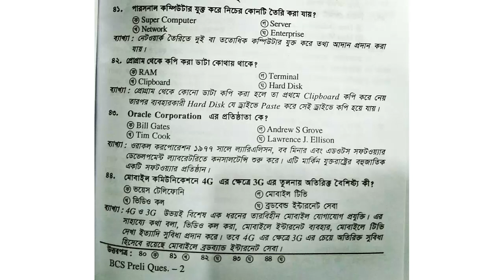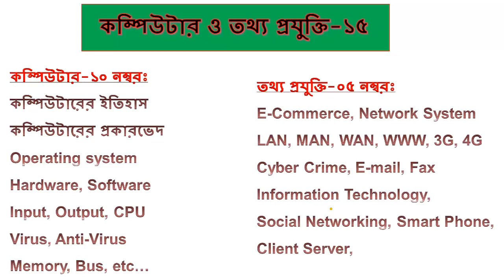BCS Preliminary Computer and Information Technology Exclusive Bullet Syllabus .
In this tutorial, we tried to cover the BCS Preliminary Computer and Information Technology Exclusive Bullet Syllabus.